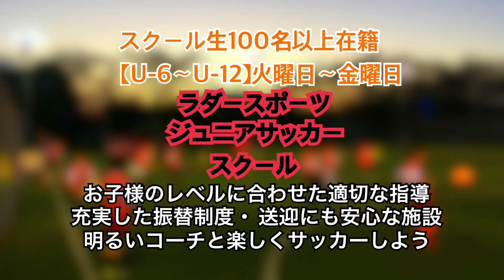《MAGICAL TEN / マジカル10》【カトテクレッスン足技講座 #5】 【KATOTEKU DRIBBLE TECHNIQUE TUTORIAL #5】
《MAGICAL TEN / マジカル10》【カトテクレッスン足技講座 #5】
【KATOTEKU DRIBBLE TECHNIQUE  TUTORIAL #5】

今回は組み合わせ技を同時に行うマジカル10です！
ご要望などありましたら、コメント欄もしくはLINE@・MAILにてお願いします！

◆カトテク激戦個サル！！〜熱く楽しくガチな戦い〜
毎週水曜日21:30-23:00
毎週土曜日20:30-22:00
2チームで90分間プレーします！！

◆1vs1レベルアップクリニック
毎週火曜日20:00-21:30
【1対1に強くなる&1対1に負けなくなる】
1対1の攻守においての技術レベルをより高めます！

g

★ラダスポは他の個人参加プログラムもオススメなのでご予約はお早めにお願いします^ ^

・サッカースクールコーチ
・個人参加プログラム担当
是非、遊びに来てください！！
★埼玉で1番綺麗で快適な施設
★アクセス抜群
☆JR北与野駅から徒歩5分
☆JR与野本町駅から徒歩7分
☆JRさいたま新都心から徒歩15分

[出張カトテク承ります]
※基本的に関東圏のみ承ります。

フットサルコートでの個人参加プログラムとしての施設イベントなど

・トータルスキル足技テクニック教室
1vs1において様々なトレーニングをすることにより、ドリブルの方向を一瞬にして変える足技、トラップした瞬間に相手との間合いを取る足技、そしてボールを奪いに来た相手から逃げつつ逆に突破へと状況を打開する足技を身につけてもらいます。
※グループ指導

・子供〜大人の足技家庭教師
実戦で使える足技、ドリブルの極意、カケヒキを伝授します！！